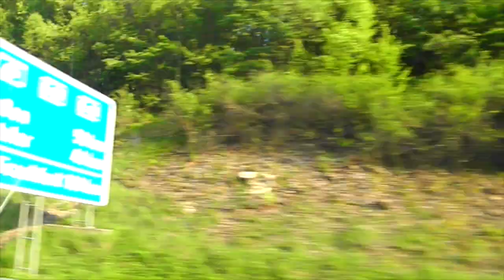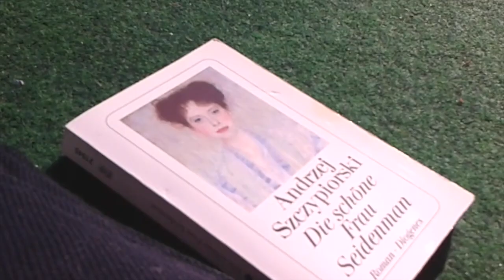Наряд дня "Весенние цветы", Elena S.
Я всех приветствую на моем канале "une femme est une femme". Давно я вас и себя не баловала OOTD, поэтому с большим удовольствием это делаю. Надеюсь вам понравится.

Страничка в контакте:
Страничка в facebook:
Мои наряды:
Music: 24 Tons of Elephant (ft. Kaer Trouz, The.Spirit.Of.Light, RHumphries) by DoKashiteru